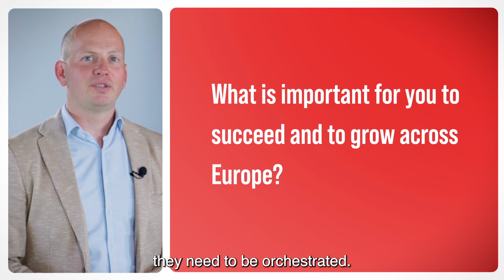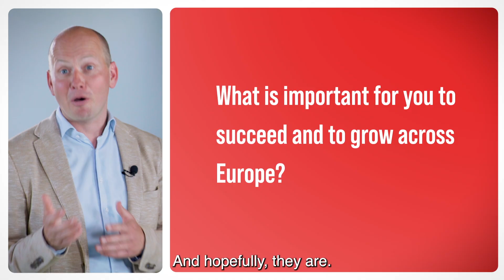Why Megadeals? Customer voice - Ecorus